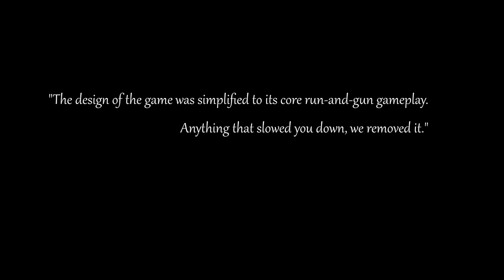Quintessential PC GAMES in 1 minute (WOLFENSTEIN 3D)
Wolfenstein 3D is a first-person shooter video game developed by id Software and published by Apogee Software and FormGen. Originally released on May 5, 1992, for DOS, it was inspired by the 1981 Muse Software video game Castle Wolfenstein, and is the third installment in the Wolfenstein series.

Platforms: DOS, Arcade (VR), PC-98, SNES, Jaguar, Classic Mac OS, Acorn, Archimedes, 3DO, Apple, IIGS, Game Boy Advance, Xbox, Linux, iOS, Xbox, 360, PlayStation 3 (PSN), Android